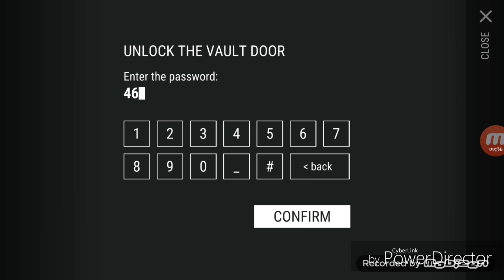Last Day On Earth Bunker Code March 22nd 2018 and a New Shower Location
Bunker Code
March 22nd 2018 and a
New Shower Location.
I also opened up the Green and Yellow boxes with the 5% increase in finding weapons.